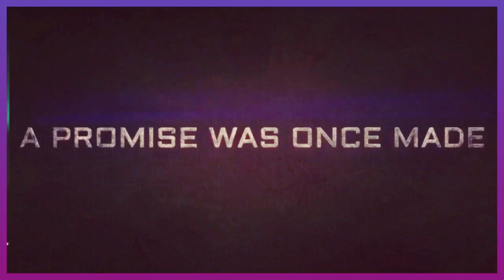Kgf Chapter 2 Official Announcement | Kgf Chapter 2 Hindi Dubbed Update, Yash, Sanjay Dutt